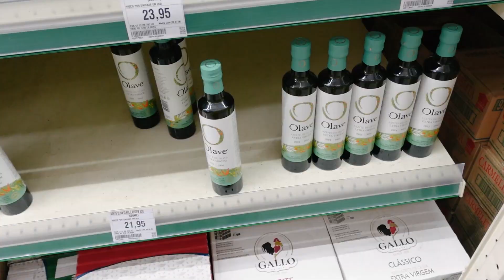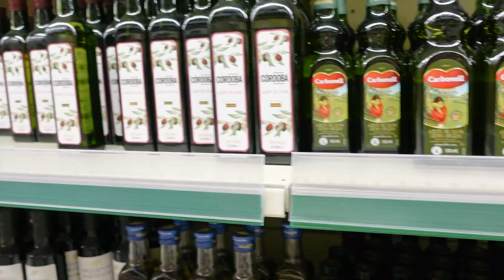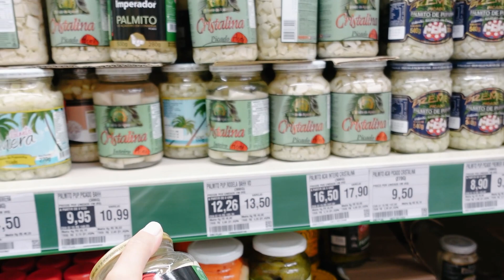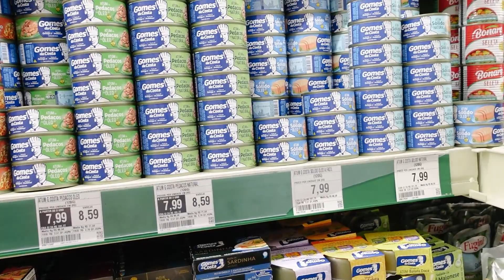SINTO FALTA DISSO DO CANADÁ, O QUE COMPREI NO MERCADO & JANTAR EM FAMÍLIA